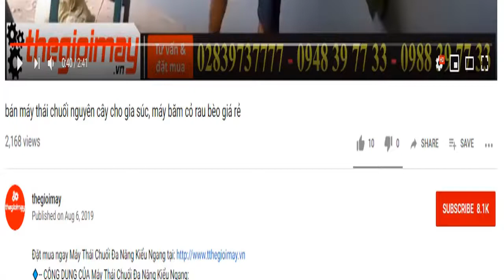Máy băm cây chuối hỗn hợp takyo về với đôi vợ chồng trẻ